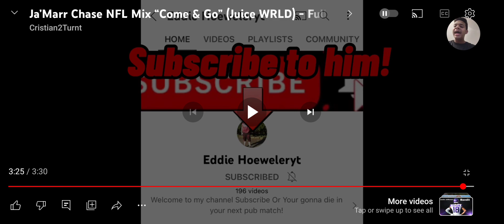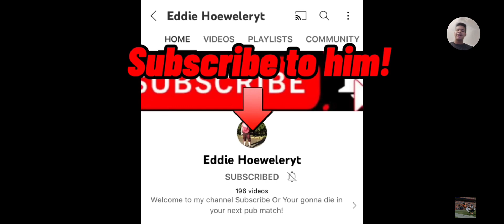He Caught The Back Point of The Ball!! Ja'Marr Chase Highlights REACTION!